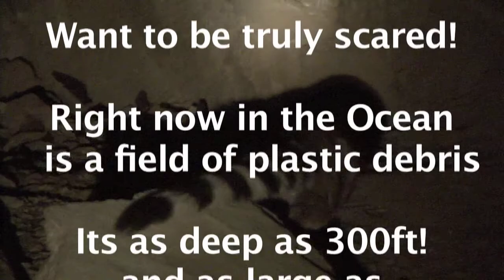Real Monster! Creatures of the night!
Often we wonder about the sounds we here at night. Sometimes frightened by what we can hear, and not see.
Is it a monster? Is it a Vampire? There are truly creatures of the night and they are 100% real! The truth is they are not species you should be afraid of at all!

They are nocturnal animals trying to survive and adapt to the changing environment and ever shrinking habitat.

Don't worry there is a real monster discussed on the video!

Did you know:

Vampire bats are real! Yep no kidding! in fact I saw them in the wild many years back in Central America - very cool!
Some creatures like raccoons and coyotes behave as if they were nocturnal yet can be active at any time!

I'm Mark Fraser and thanks for taking the time to appreciate the natural world!

If you would like to read up more about the Pacific Garbage Patch please join me at my educational